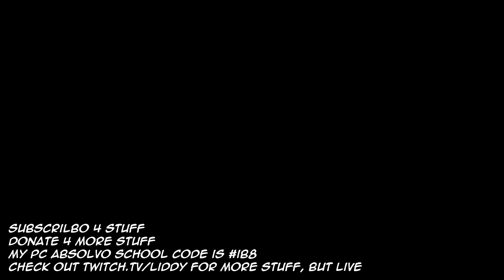[Absolver] Faejin In Depth (Jeet Kune Do)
Today we take a look at what I'm under the impression are the semantics of Faejin, absolver's most recent class inspired by Jeet Kune Do.

"Astral Observatory" - Majoras Mask OST